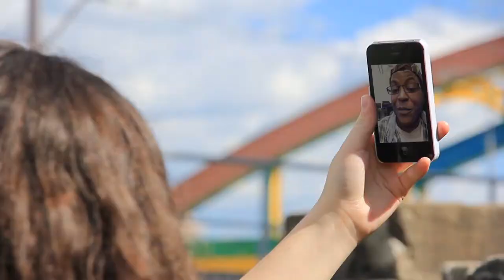Bae vs. Real Life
I gotta take a shit! Featuring Gabrielle Russillo, Jerron Shropshire, and Julia Spiese. Filmed by Seth Izen. Licensed as CC-BY